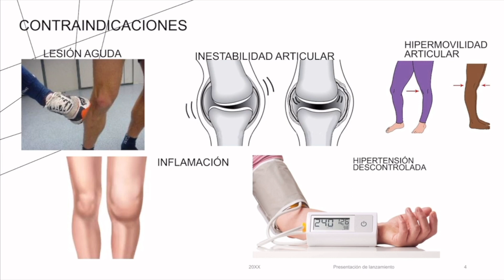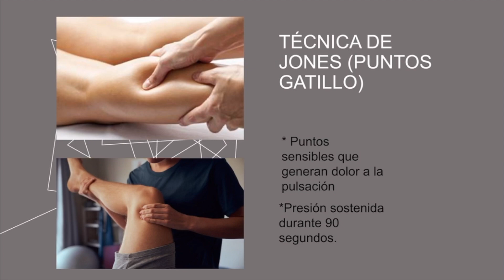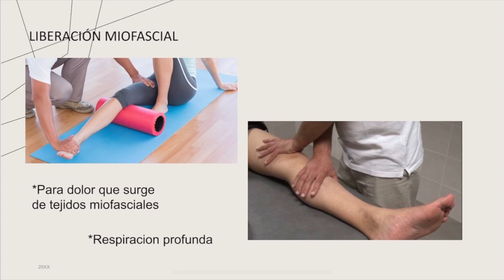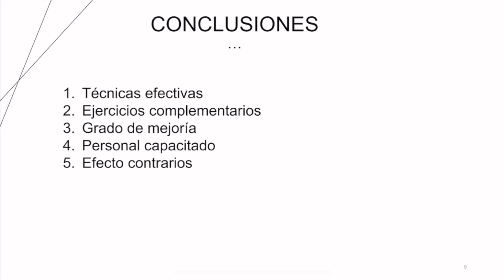Técnicas Manuales para Disminución de Dolor en Rodilla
CLASE

Técnicas Manuales para
Disminución de Dolor en Rodilla
Natalia González

Dr. José Alberto Reyes Pedroza